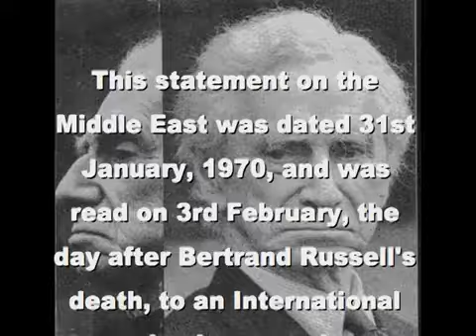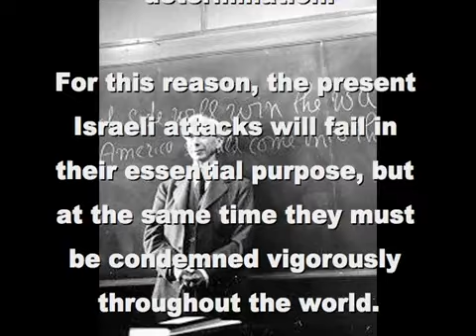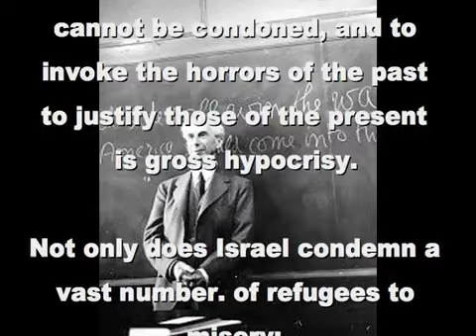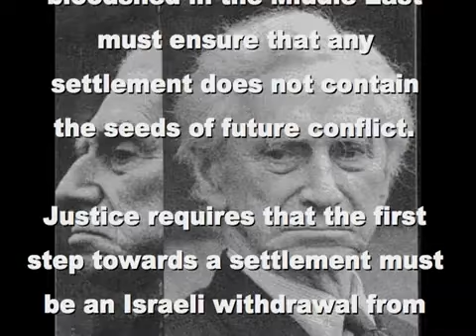Bertrand Russell’s Last Message